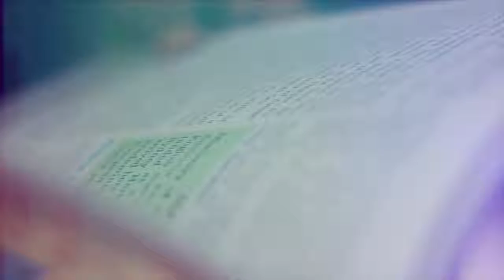St. Sophia School Ad.